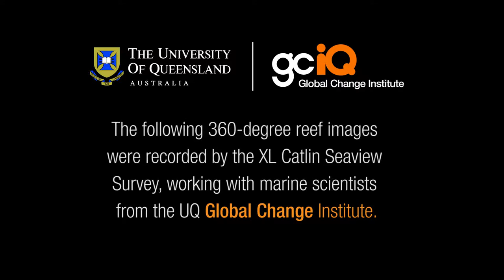Citizen Science and Coral Aesthetics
Researchers have discovered a new way to exploit the cost-saving potential of virtual reality to gauge human perceptions of reef beauty.

While reef scientists typically monitor ecosystem health indicators such as temperature, salinity and acidity, several easily observed aesthetic qualities are equally valid, although until now science has lacked the appropriate tools to quantify these characteristics.